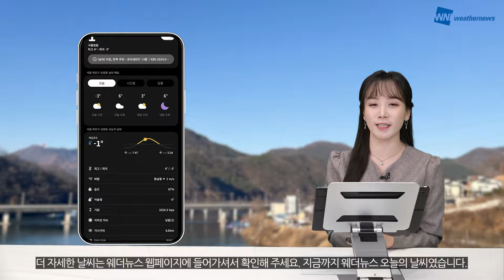[웨더뉴스] 오늘의 날씨 (01월 15일 07시 기준)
오늘은 찬 바람이 불면서 반짝 추위가 찾아오겠습니다.
옷차림 따뜻하게 하고 나오셔서 보온에 각별히 신경 써주셔야겠고요.

대부분 지역으로는 바람도 강하게 부는 가운데,
동해안 지역은 대기가 건조해서 화재 사고에 주의가 필요하겠습니다.